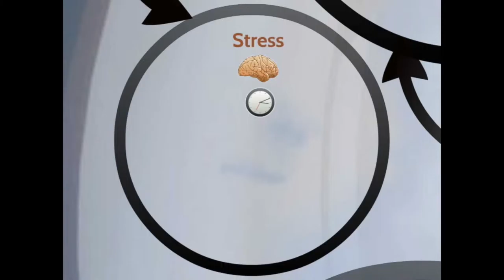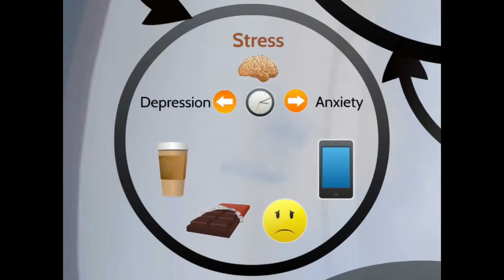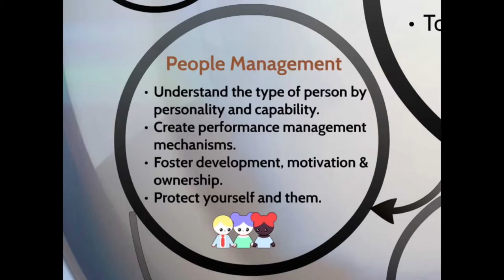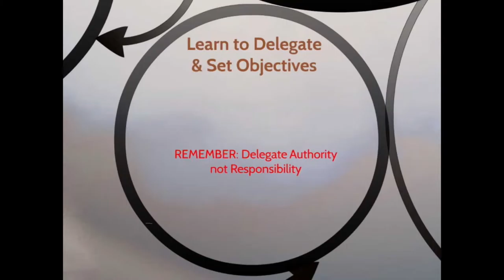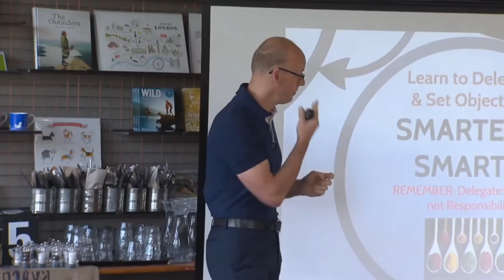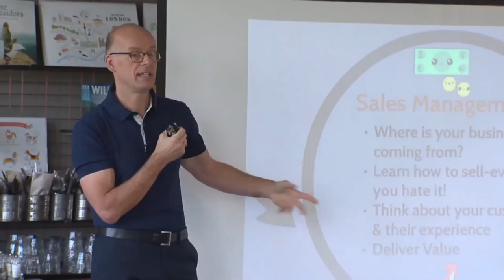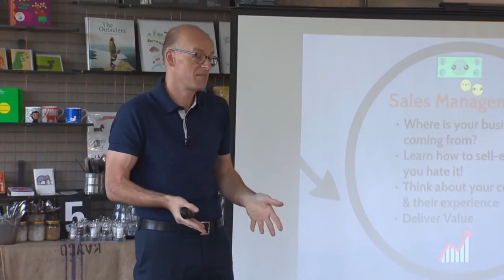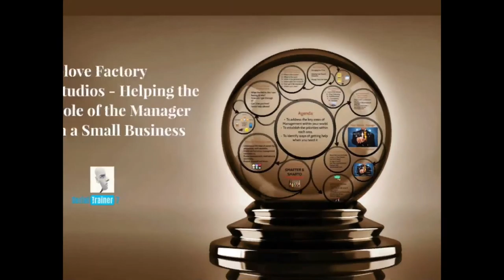SimonHares part2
Speaking to the Enterprise Network at The Glove Factory Studios in Holt, Simon Hares of SerialTrainer7 delivers a presentation covering the toppling elements of managing people, time and stress for people running small businesses.